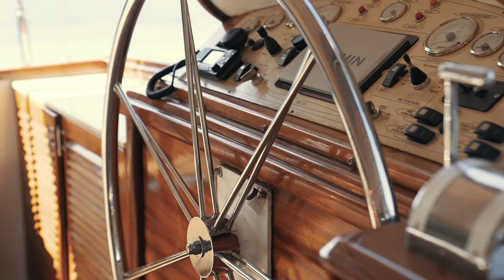Nautilus Sailing Gulet